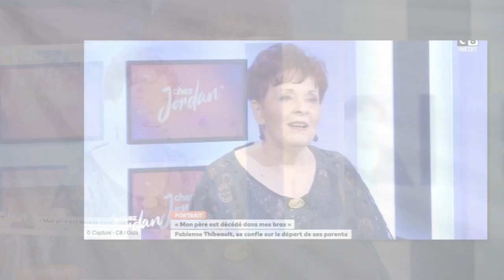Fabienne Thibeault, sa fille en couple avec une femme : “Elle se marie !”